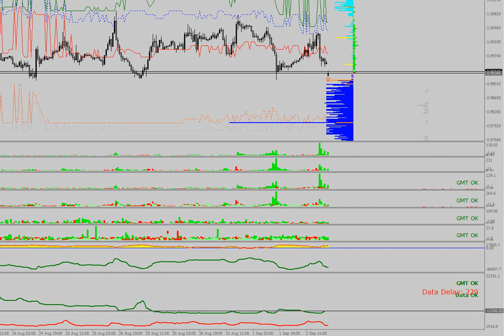04/09/2022 EURUSD update